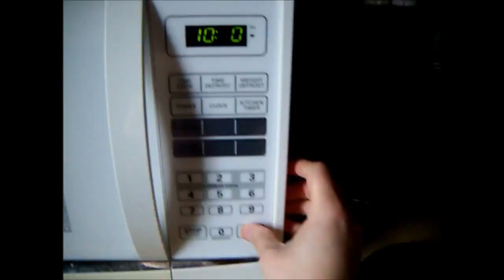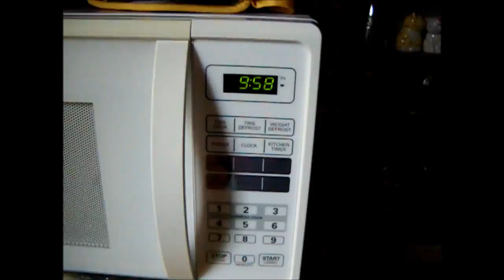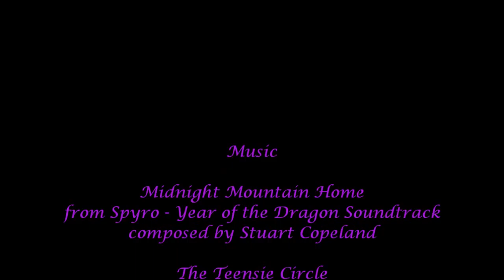Ella Eggplanted Cooking Adventure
I had to obey my inner voice this week. It told me that I had a craving for eggplant (probably the first time that's ever happened) and that I should find a scrumptious recipe to tackle for this week's Literary Cooking Adventure. As such, I found a terrific one for some Eggplant Parmesan Boats, which were relatively easy to make and tasted SO GOOD!

Alas, the gift of obeying does not come without its share of frustration, as protagonist Ella found out in Gail Carson Levine's "Ella Enchanted". Renegade eggplant escapees, a dastardly onion that refused to be cut, and a pretty bad breakdown while trying to film the intro to the video are only a few of the things that went wrong.

Want to make this spectacular dish for yourself? Hop on over to the Monstrum Chronicles blog and take a gander at the ingredients and directions!